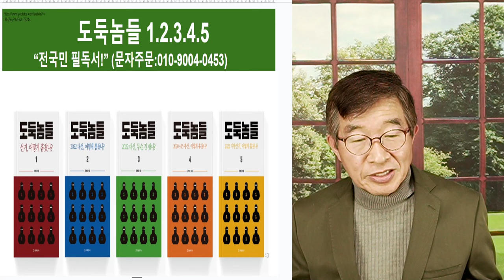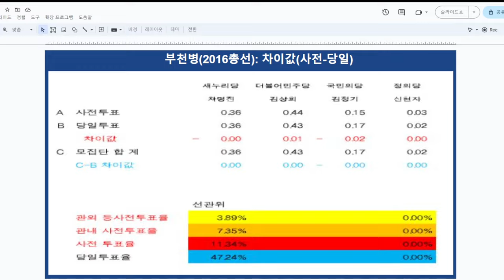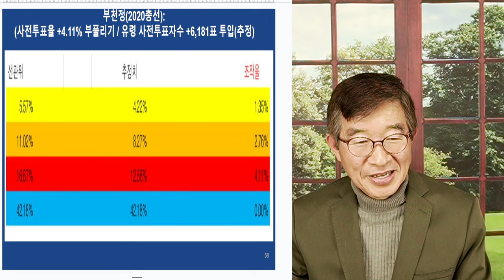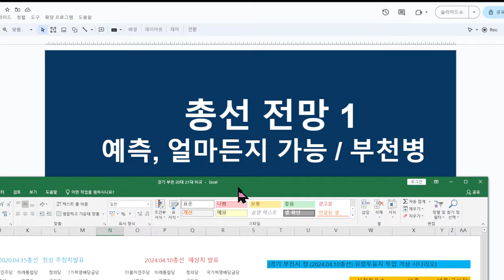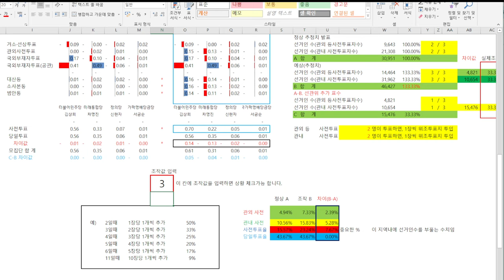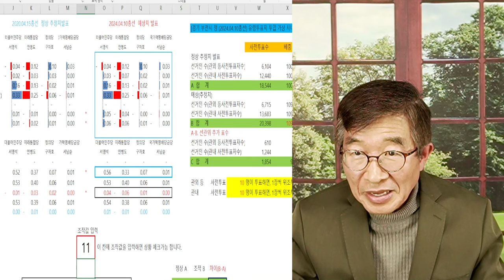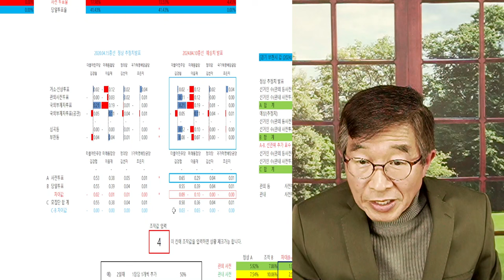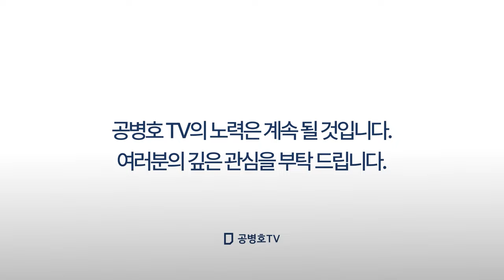총선, 헛똑똑이들 / 열번 선거에 눈감다 [공병호TV]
Bitcoin : 3MTW849AkP2ftLeSK2teZHMmzLu7Z83s9U